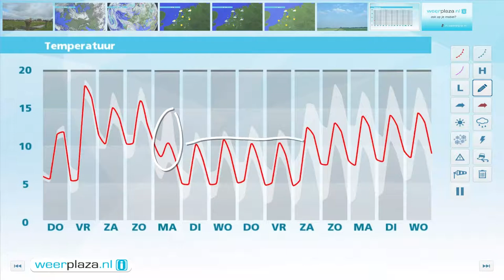Weerbericht woensdagmiddag: Morgen meer zon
Morgen schijnt de zon vooral landinwaarts weer flink. Vrijdag draait de wind naar het zuidwesten en wordt het 20 graden. Het blijft lang droog, maar in het weekeinde wordt het duidelijk wisselvalliger.